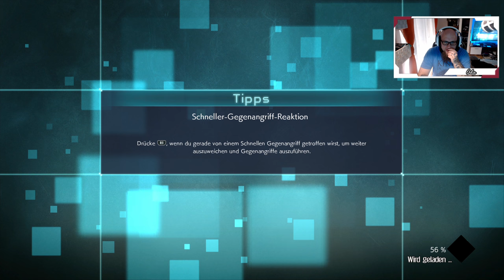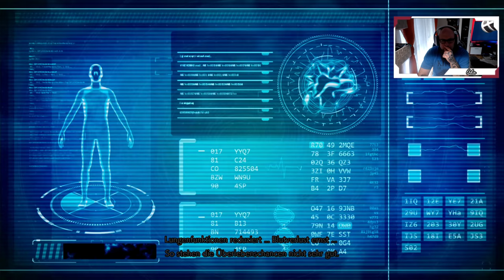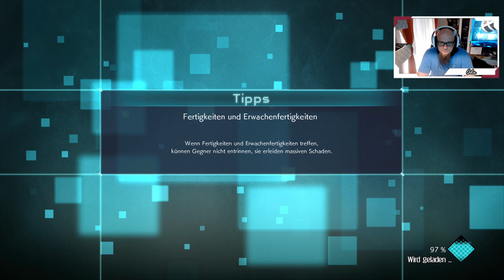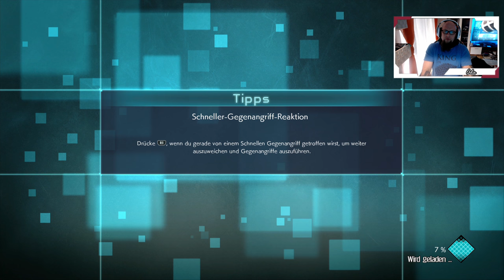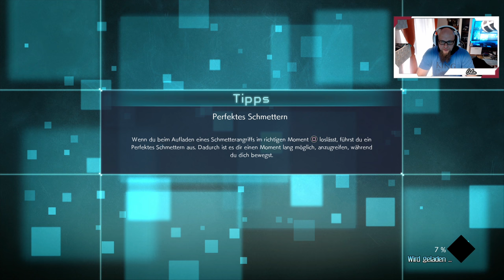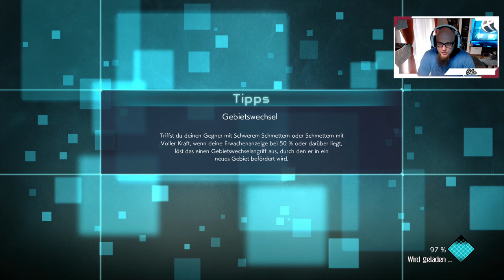Angezockt | Jump Force [PS4 Pro] [4K]